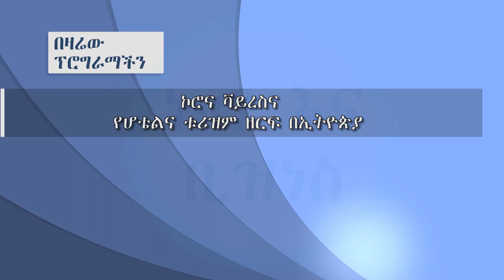ኑሮ እና ቢዝነስ ኮሮና ቫይረስና የሆቴልና ቱሪዝም ዘርፍ Nuro Ena Business - Corona Virus & the Hotel Industry - Part 2